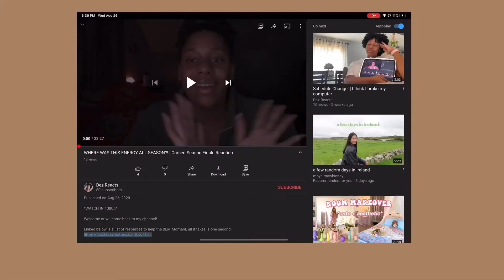IF SABINA HURTS ELODIE I FIGHT | Trinkets 1x08 FULL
Linked below is a list of resources to help the BLM Moment, all it takes is one second:

I cried! I think the reason I cried when Luca told Tabitha he’s going to let her call the shots because Tabitha genuinely looked shocked. She was use to Brady never letting her do anything and him hitting her that hearing Luca say he’s was gonna let take control she was shocked. Elodie and Sabina I DO NOT LIKE IT! The fact that Sabina knows about Elodie problem and is using it to her advantage is CRAZY. Moe and Noah! My favorite couple right now. At first I was confused on why Noah would tell Moe about him and his ex hooking up because they weren’t together at the time so it didn’t really matter. But looking on it he wanted to get it off his chest before starting this relationship or else would of bothered him so I’m glad he decided to come clean. We all need a Noah in our lives

Hope to see you guys Sunday for another reaction

The creator for my intro and outro is Manrique She makes free templates and says you don’t have to credit her but I believe everyone should credit her.

Please comment any video ideas down below!